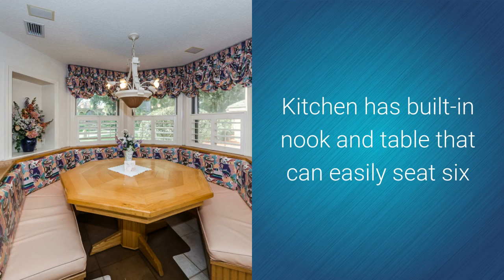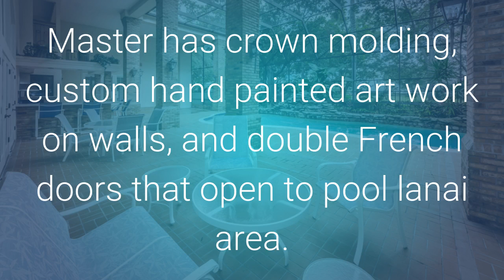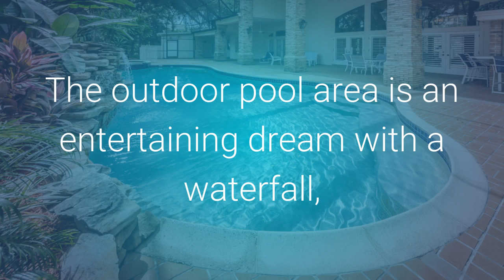SOLD 3020 TURTLE BROOKE, CLEARWATER, FL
Executive custom home SOLD in the Turtle Brooke subdivision in Clearwater, FL